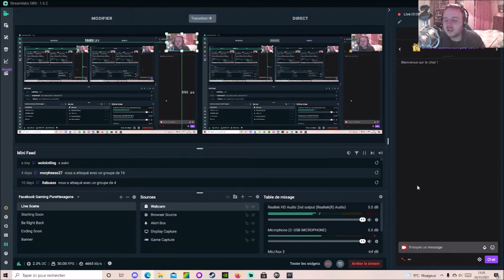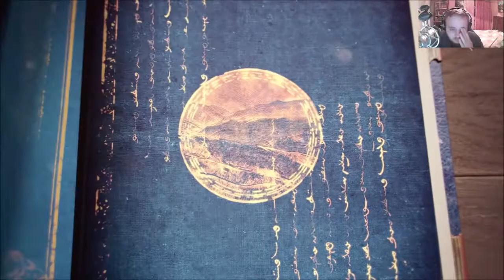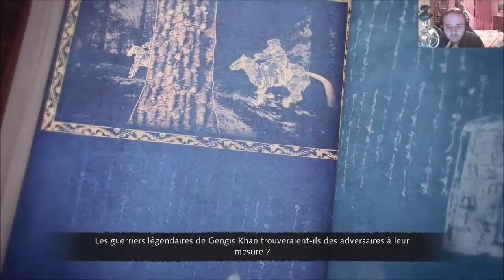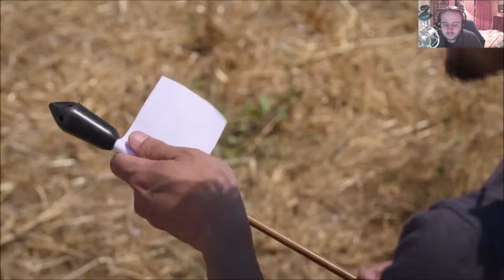[FR] Age of Empires IV - Campagne L'Empire Mongol - Mission 1